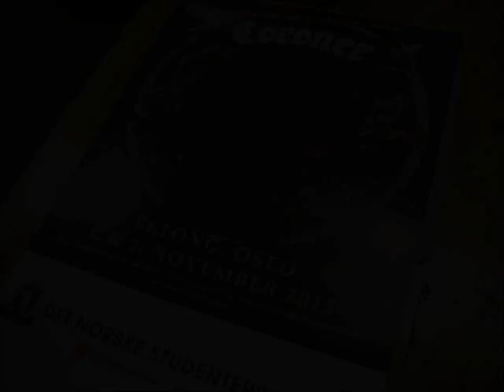NOCTURNAL BREED (N) Live @ South of Heaven, Oslo, Norway, November 2013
South of Heaven, Oslo, celebrated 10 years of existence with a mini festival in the cellars of Chateau Neuf 1.-2. November 2013.  Filmed in old school format 640x480 (4:3) with a handheld Canon Ixus 85IS camera. I don't claim any ownership to this music. This video is published to promote the band.